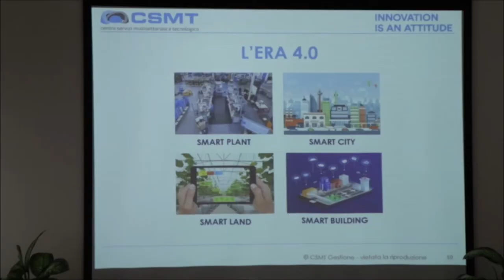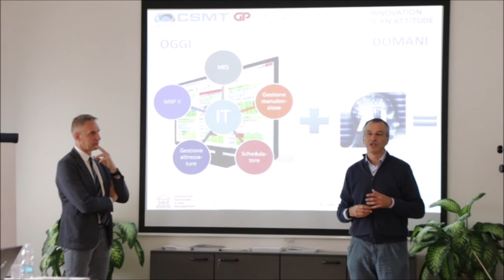Tavolo di Lavoro LEAN 4.0 - Presentazione progetto FACTORY MAPS con GP Progetti.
27 maggio 2019, CSMT e GP Progetti presentano il nuovo progetto congiunto FACTORY MAPS ad una platea di aziende del territorio.